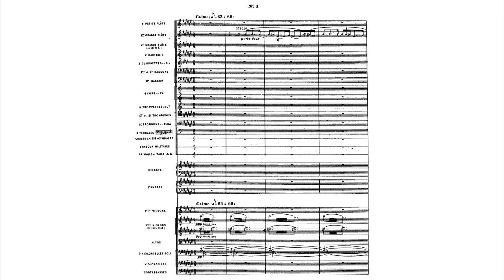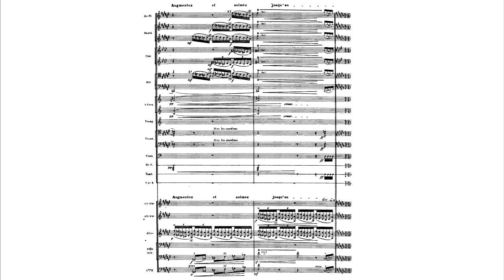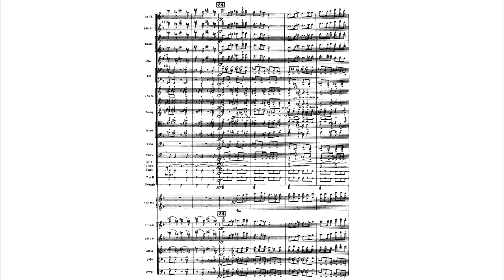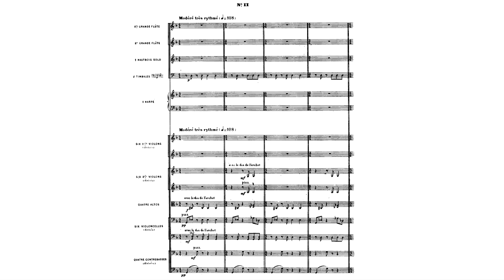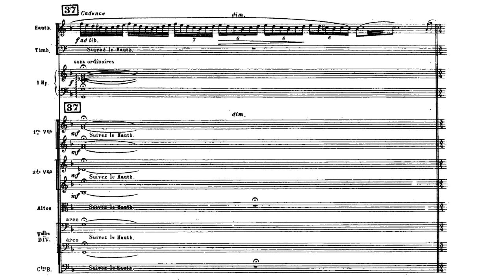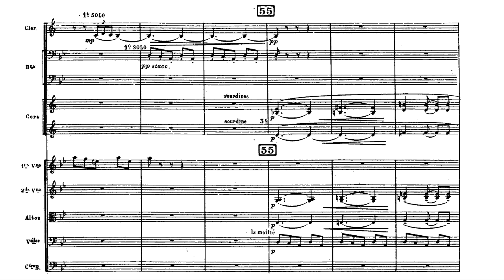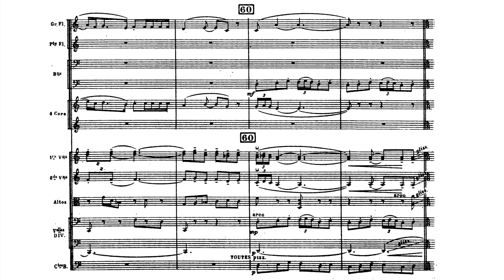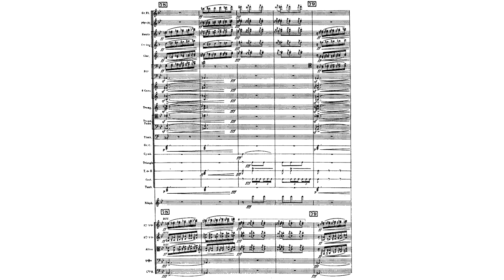Jacques Ibert - Escales (Ports of Call) [Score Video]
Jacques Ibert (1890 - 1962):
Escales (Ports of Call) [1922]

Performers:
Lorin Maazel, Conductor

00:02 1. Rome – Palermo
06:51 2. Tunis – Nefta
08:59 3. Valencia